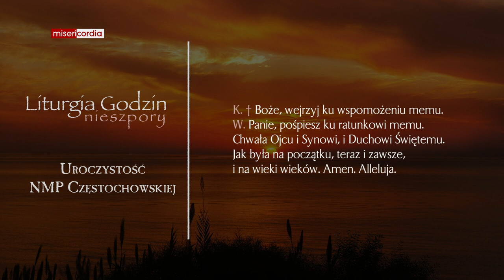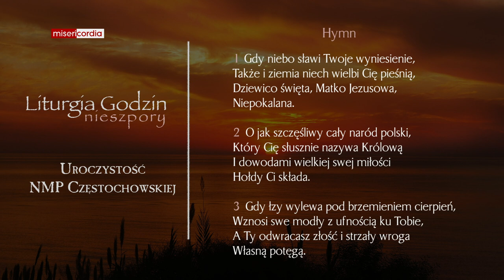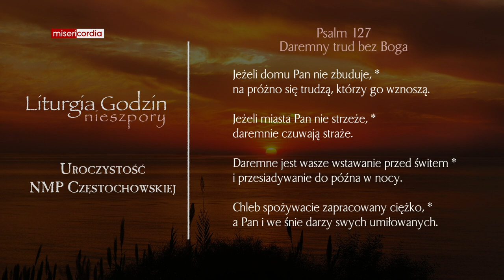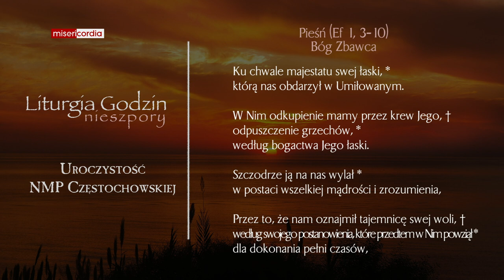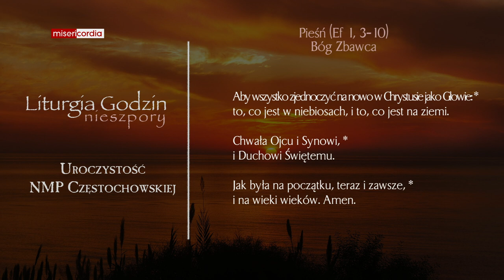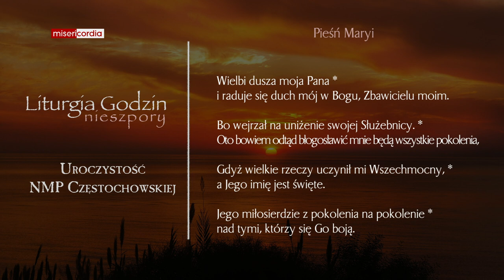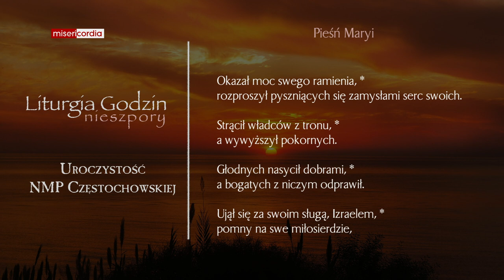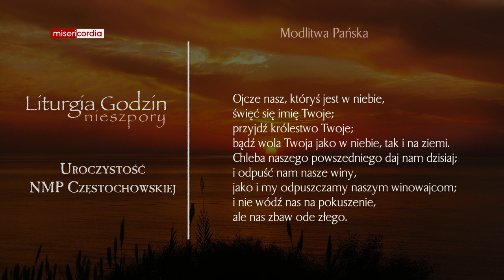Liturgia Godzin | II Nieszpory | Uroczystość NMP Częstochowskiej